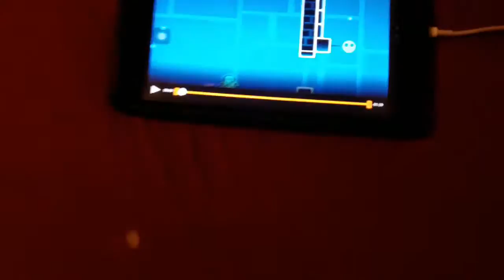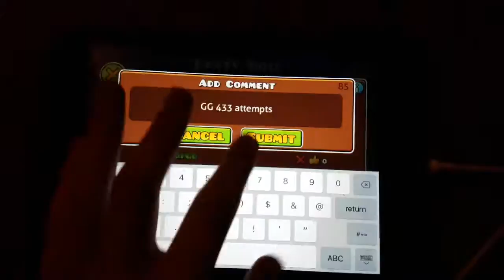Geometry dash Crazy Bolt by Funnygame 100% (easy demon)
Bugs are terrible creatures.
Attempts: 433 (more than DeCode)
Completed Demons: 38
As of uploading this I beat Buck Force :)